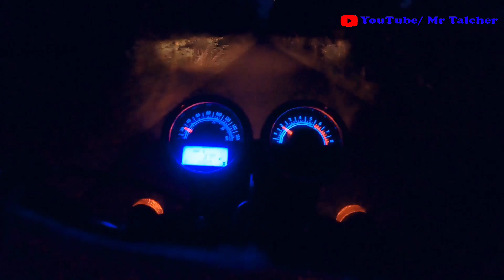A trip to Maa Tarini Pitha Ghatagan/ Vlog:-15/ mrtalcher entertainmenttapu @DIBYAJYOTI /❤️ MAA ❤️/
❤️MR TALCHER❤️
❤️DIE HEART CREATION❤️
❤️ENTERTAINMENT TAPU ❤️
❤️ SANDEEP BRO CREATION ❤️
❤️LB CREATION OFICIAL STATUS ❤️
❤️CHANDRABHAGA MEDIA❤️

❤️CAMERA-GOPRO 9 HERO BLACK❤️
❤️EDITING-BINDAS_GRAPHICS❤️
❤️ VIDEOGRAPHY:-SUBRAT,SANDIP, SHANTANU ❤️